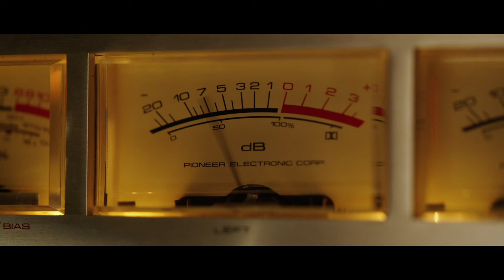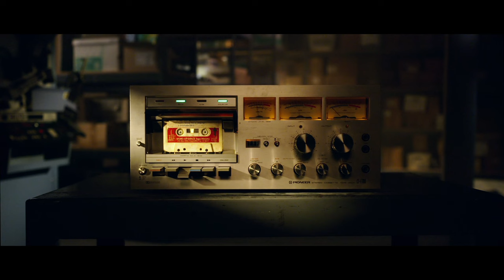The Essential Church Teaser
When COVID-19 restrictions force Grace Community Church to close its doors indefinitely, the Los Angeles-based congregation takes a courageous stance and sues the government.

This feature-length documentary explores the Church’s unwavering determination to exercise its constitutional rights and ecclesiastical authority to serve its assembly through faith and fellowship amidst government restrictions and global lockdowns.